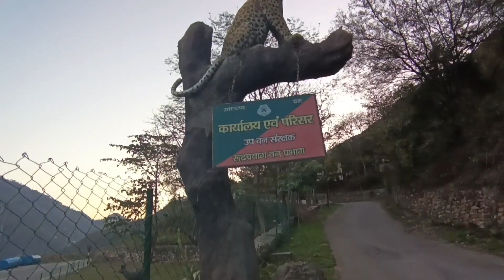देखिए पार्क में मुझे कौन मिला? और घर पर बनाए विशेष प्रकार के पराठे। Pahadi lifestyle vlog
About this vlog. ( ब्लॉक के बारे में)
दोस्तों आज इस ब्लॉग में मैंने आपको कचनार के पराठे दिखाए हैं दोस्तों कचनार हिमालय क्षेत्रों में पाया जाता है जहां ज्यादा ठंडा हो वहां आपको यह नहीं दिखाई पड़ेगा दोस्तों पराठे बनाने के बाद शाम को हम एक नए पार्क में गए जिसका नाम इको पार्क है दोस्तों काफी बड़ा पार्क काफी खूबसूरत पार्क रुद्रप्रयाग में बना हुआ है। दोस्तों यह पार्क जंगल के पास पर भी है जहां पर बाघ का खतरा है और यह पार्क केदारनाथ हाईवे के पास पर बना हुआ है यहां पर शाम के समय बहुत सारे लोग घूमने के लिए आते हैं काफी खूबसूरत और काफी अच्छा पार यहां पर बना हुआ है जो कि मैंने आपको अपनी वीडियो के माध्यम से दिखाया है अगर वीडियो अच्छी लगी हो तो लाइक शेयर सब्सक्राइब जरूर करें और ऐसे ही प्यार सपोर्ट आशीर्वाद देते रहें धन्यवाद

👉My Tripod

👉My Mobile

👉Vlogging kit

👉RGB Vlogging Light

उम्मीद है आज का Vlog आप सभी को पसंद आया होगा,विडियो मैं अगर कोई कमी रही होंगी तो मुझें comments करके जरूर बताएं जिससे अगली वीडियो में इस कमी को मैं दूर कर पाऊ बाकी अपना प्यार और सहयोग ज्यादा से ज्यादा दें आपके प्यार और सहयोग के बिना में अधूरा हूँ || धन्यवाद ||

pahadi lifestyle vlog
Pahadi lifestyle food
Pahadi food
pahadon mein khana
Pahadi vlog
pahadi vlogger
Uttrakhand ki khubsurti
Uttrakhand vlogger